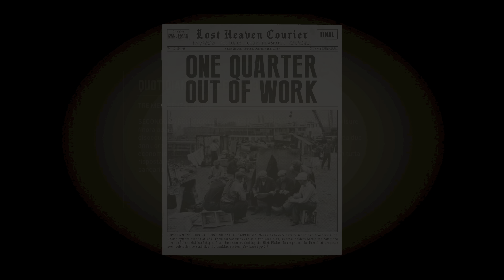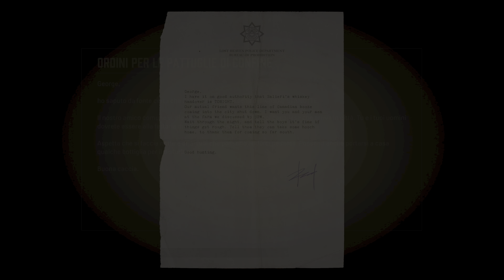[Walkthrough ITA 4k] Mafia Definitive Edition - Scampagnata - Ep. 09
I giochi che porto sul canale li acquisto da instant gaming. Per supportarmi potete acquistare attraverso i link di seguito riportati, grazie mille.
Wishlist su amazon

*Componenti PC:*
Asus Rog Strix Z790-F
Intel I7-13700K
Corsair ICUE H150i RGB ELITE
Zotac RTX 4090 AMP Extreme Airo
Corsair RM1000X SHIFT
Corsair 32GB RAM DDR5 6000MHZ
Samsung 990 PRO per il sistema operativo
Crucial MX300 SSD 1TB per gog, steam etc etc